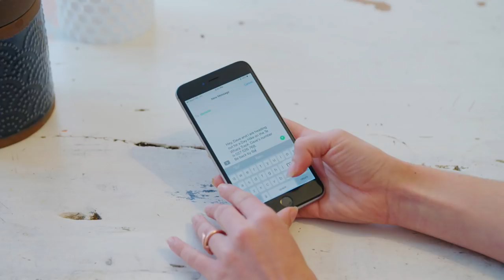Get ready for a Day Hike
It's easy to get ready for a Day Hike. Make sure you dress and pack for the weather, terrain, and the time you'll be out